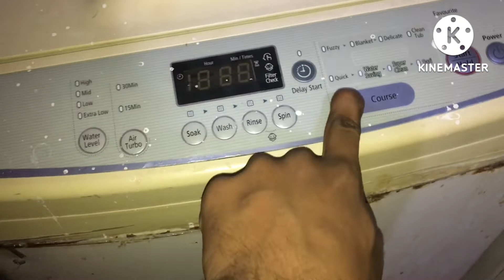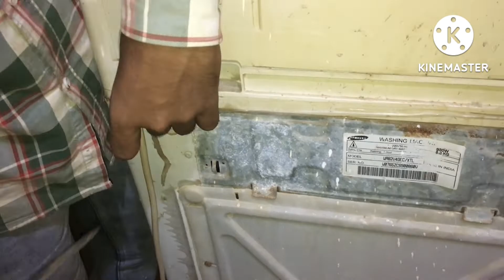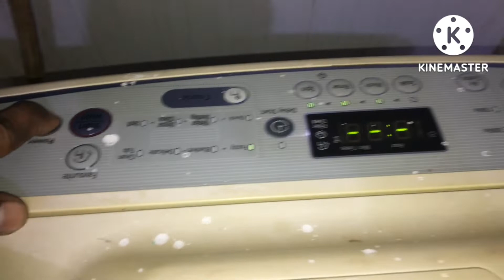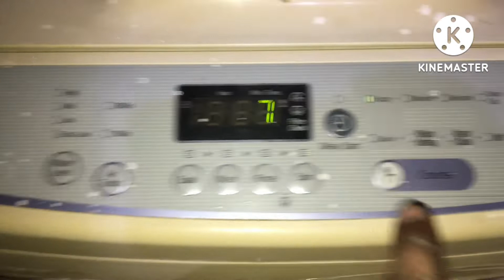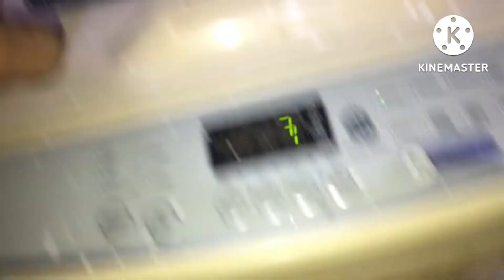washing machine on nahi ho rahi hai kya karun 😱🤔!youtube -macanicalfold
hi

my name is tikamchand